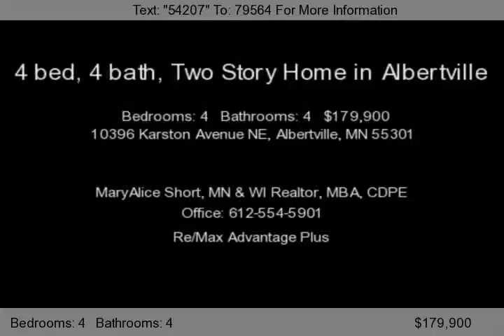10396 Karston Avenue NE, Albertville, MN 55301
Beautiful, large home features vaulted ceilings, kitchen with a center island, gas fireplace, master suite with Jacuzzi and separate shower. Back deck overlooks a landscaped yard that features a large pond with a lighted fountain. Finished, walk-out LL. Short sale.